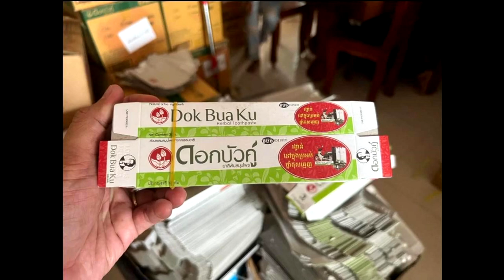ថ្មីចែស!!ទិញប្រេងកូឡារូបតាប៉ិ និងថ្នាំដុសធ្មេញផ្កាឈូកពីរ មកកោសរករង្វាន់ រួចវេចខ្ចប់សំបកក្លែងក្លាយយក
សូមអធ្យាស្រ័យ

ចំពោះការមិនបានតប ខំមិនបានគ្រប់គ្នា

Ms Socheata